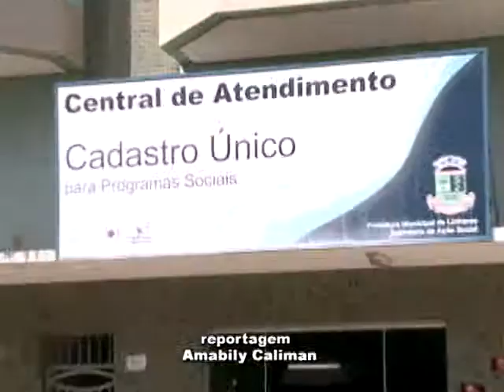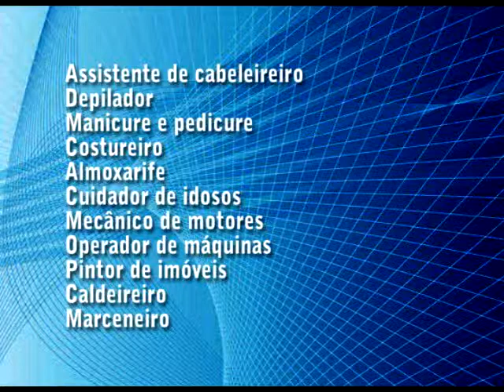Cursos de qualificação em Linhares